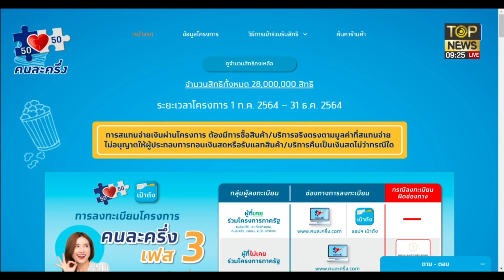ลดค่าโอนค่าจดจำนองกระตุ้นธุรกิจอสังหาฯ-ลุ้นครม.เคาะ"คนละครึ่ง"สู้ของแพง | เช้าข่าวเข้ม | TOP NEWS